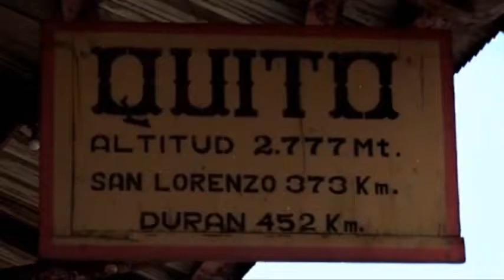Una expedición pretende caminar la línea ferrea del Ecuador (promo).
Primera Clase promociona una expedición para la realización de un documental que permita conocer de cerca los pueblos por los que atraviesa el Ferrocarril Ecuatoriano, que une la costa con la sierra ecuatoriana.